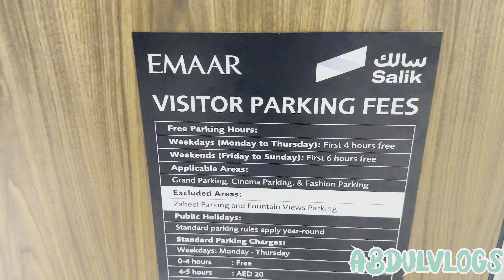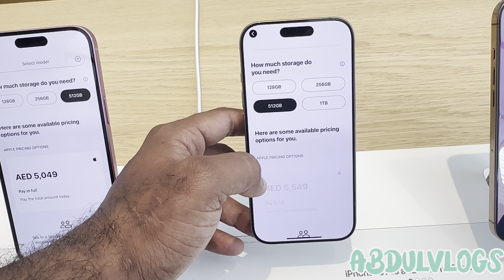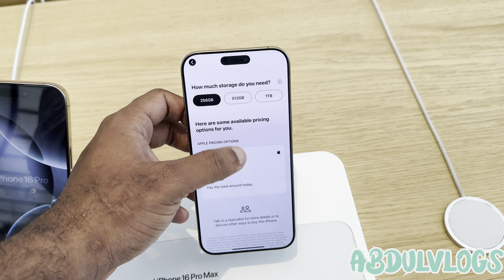iPhone 16 in Dubai biggest Apple store purchase IPhone 16 pro max iPhone 16 plus in uae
00:00 IPhone 16 series in Dubai
00:32 buying iPhone 16 pro max in Dubai mall
01:52 Al bail Dubai mall
02:42 burj Khalifa view
03:55 biggest Apple Store
05:06 how to book iPhone 16 series in Dubai
05:32 IPhone 16 new desert titanium
05:56 price of IPhone 16 plus in Dubai
06:22 iPhone 16 pro max price in uae Apple Store
07:23 unboxing iPhone 16

To watch Travel, Hotels & Lifestyle videos,
notifications & never miss a video from Abdulvlogs

Il Recording With IPhone 14pro MaxIl
I video editor VN APPI